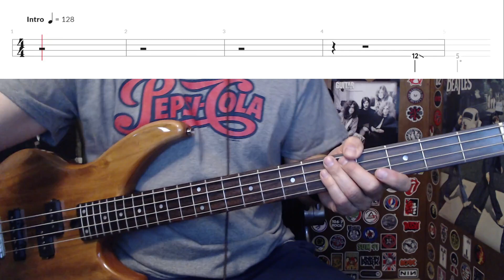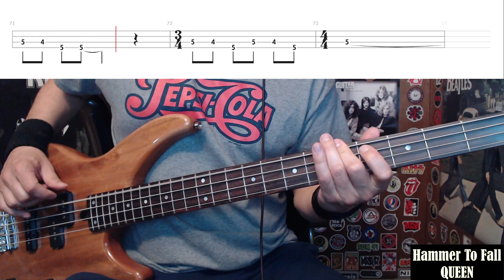Hammer To Fall by Queen - Bass Cover with Tabs Play-Along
Bass Cover with Tabs play-along of "Hammer To Fall" by "Queen".